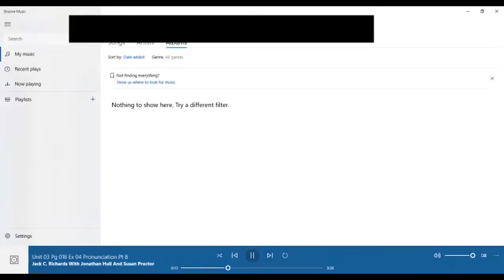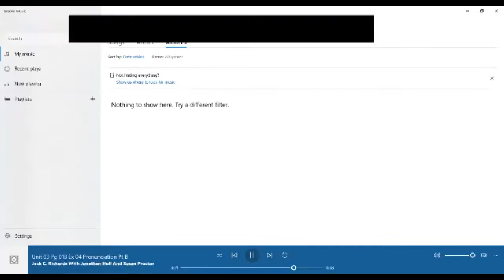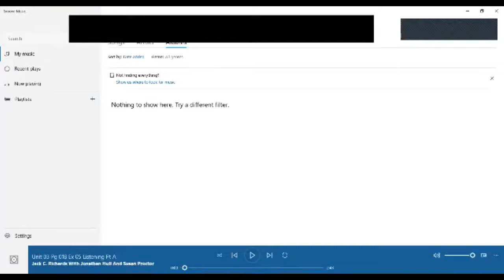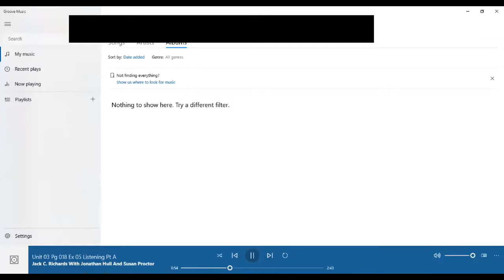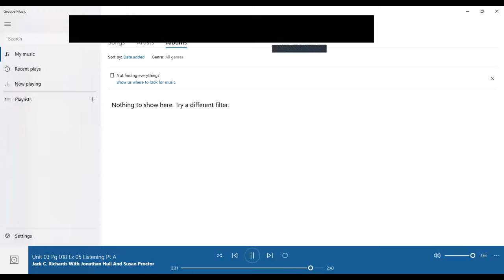Ingles Corporativo-develop skills in listening for specific when making a request- Day 10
By the end of this class you will develop skills in listening for specific information; listen to requests; listen to telephone conversations.